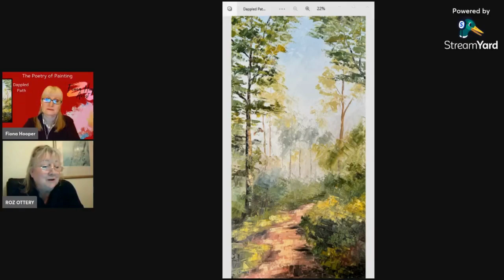The Poetry of Painting - part 97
The show this week with my lovely guest Roz Ottery was beset by techie gremlins, but at least we managed to hear Roz's beautiful new poem.